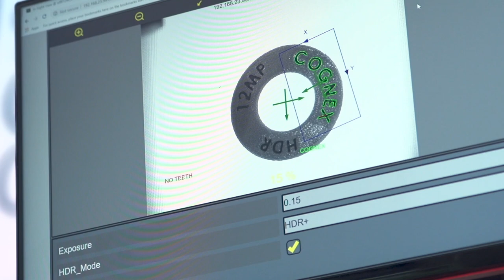In-Sight 9912 Vision System - Trade Show Product Demo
The In-Sight® 9912 is Cognex’s first standalone, ultra-high-resolution, area scan vision system. With its ability to acquire and process exceptionally detailed images, the 12 megapixel (MP) 9912 delivers high accuracy part location, measurement, and inspection over a large area—even when mounted at longer distances. With its all-in-one, IP67-ready form factor and easy-to-use EasyBuilder® interface, the 9912 is more cost effective and easier to integrate than most controller- or PC-based vision systems. The In-Sight 9000 series offers both area scan and line scan image capture options.